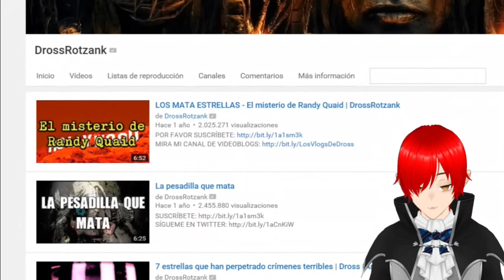Reaccionando a La destrucción mediática de Michael Jackson